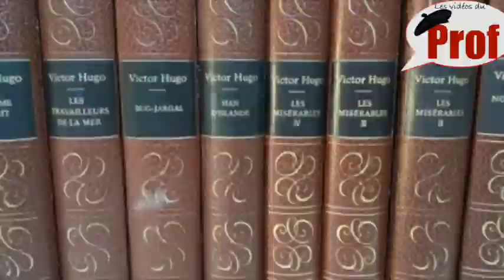Secrets Français: Controverses...Qui suis je?